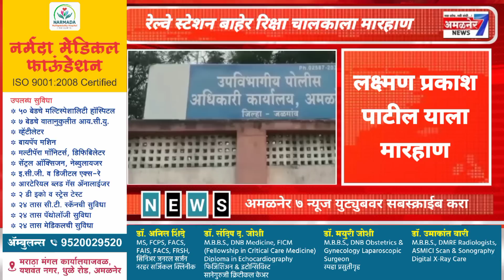अमळनेर-अधीक्षक अभियंत्याला फोडला घाम,ग्रामस्थांचे आंदोलन,तर पाणी पुरवठा विस्कळीत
अमळनेर 7 न्यूज#अमळनेर 7 न्यूज#divya loktantra News#ahirani masti#Rauf Band Amalner#नाद कीर्तनाचा.मोराणे.b.b.s.lover Shree Sai Samrat Band#Deola#Amol sonje film production#bhushan shivade#ahirani tadka#Maza khandesh News#MLA Mangesh chavan#Khandeshi Farmer#Khandeshi Tadka#Jalgaon Live News#amalner 7 news#भूमिपुत्र आमदार अनिल पाटील#आमदार अनिल पाटील#स्मिताताई वाघ#m l a shirish chaudhari#khandesh#तिलोत्तमताई पाटील#अमळनेर राष्ट्रवादी काँग्रेस#ग्रामपंचायत निवडणूक#नाशिक पदवीधर मतदारसंघ निवडणूक#जुनी पेंशन योजनाकर्मचाऱ्यांचा मोर्चाकृषी मंत्री सत्तार यांना दाखवली काळे झेंडेबाजार समिती निवडणूक#अखिल भारतीय साहित्य संमेलन#संत सखाराम महाराज यात्रोत्सव#संत सखाराम महाराज रथोत्सव#पालखी